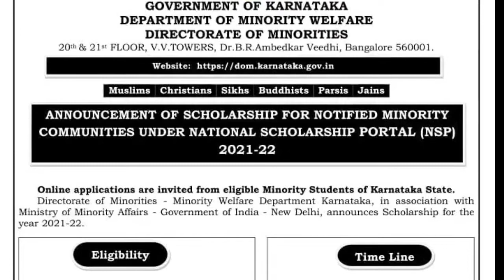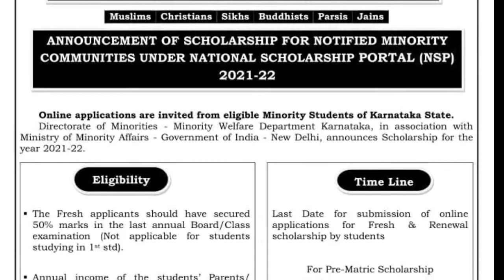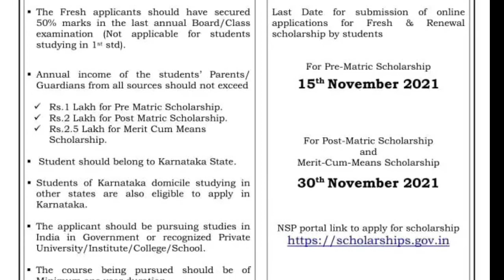nsp scholarship|50000 direct to account|students solution